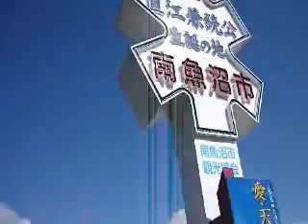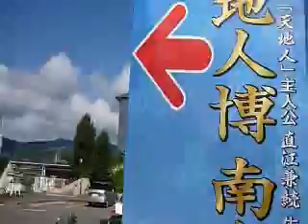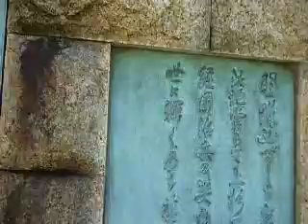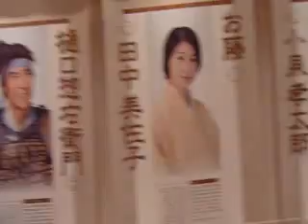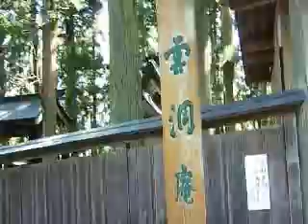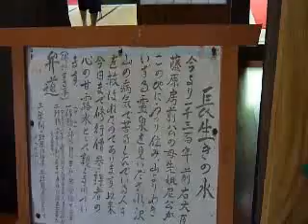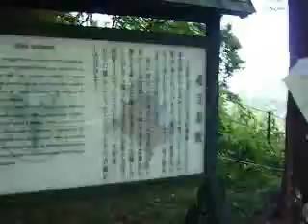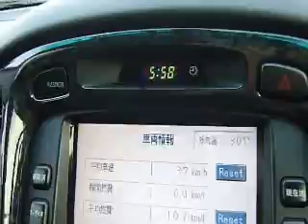090812東北北陸旅行七日目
国内旅行　2009年8月6日－12日　東北・北陸ドライブ旅行